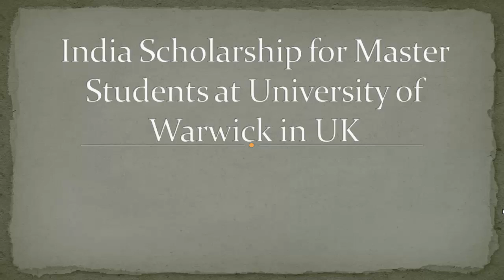India Scholarship for Master Students at University of Warwick in UK